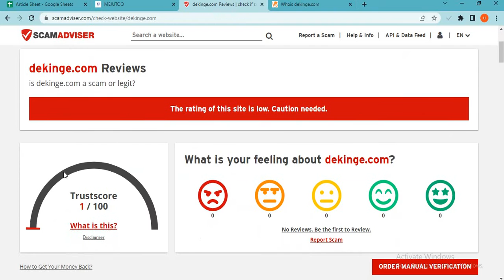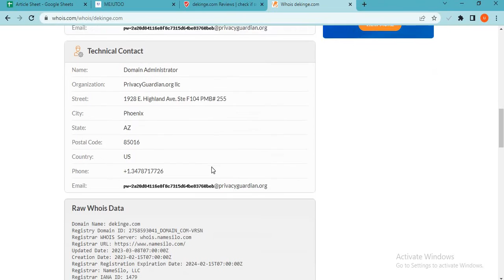Dekinge Reviews: Is Dekinge.com a reliable shopping store?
Dekinge.com is an online e-commerce shopping website selling different types of products. So, we are here to guide you, on how to check the authenticity of any genuine website. • Firstly one should check the domain age of any website if the domain is older it is more reliable. • Now a day website presence on social media is normal if the site is active on social media sites you can also check the customer's comments also. • Most fake websites bait shoppers by giving heavy offers and discounts. Don’t get trapped in huge discounts. • The email provided by the website should be similar to the domain name. • Customer support services are also important, check whether the number is given or not. • You can check the website reviews on Google. • Most of the website provides the address of their outlet, if the returning address is not the same as the departed it is a doubtful element. • Most fraudulent websites use sales tactics like hurry up few pieces are left, and number of people watching the product. • You can check the rating of the products. • Whois.com is a website where you can check more details of the website. • Scam advisor is a popular website that gives trust scores to most websites, you can also check there. • The fake website usually copies the product images from other websites, you can view that. • Genuine websites provide COD, PayPal as the payment method, and PayPal gives you a refund option after a rising request. • You can check the customer reviews, if there is no review or rating on any product it can be a fake website. • Read the Shipping policy carefully. • Product return policy is also an important point, check available or not. • Moreover, you can see fake websites giving extraordinary discounts and offers. Don’t go for extremely low prices and buy from any trusted and reputed Shopping site. Thank You